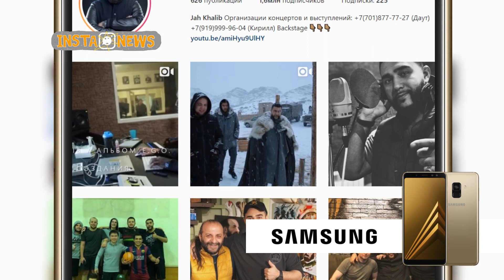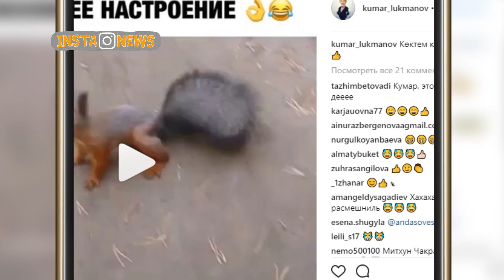InstaNews 01.03.2018 Қаз